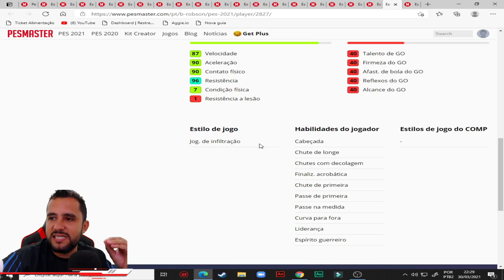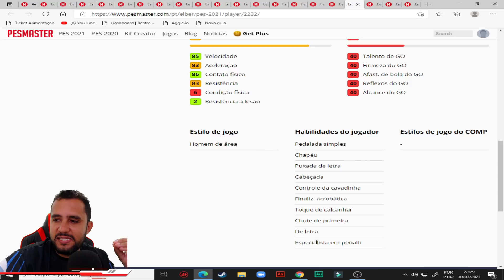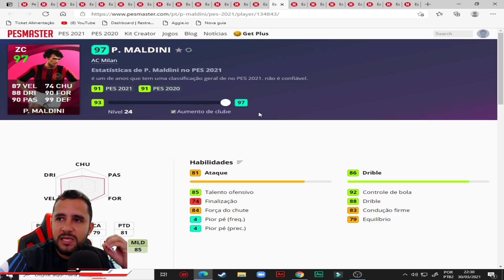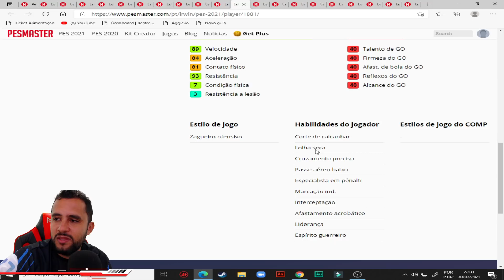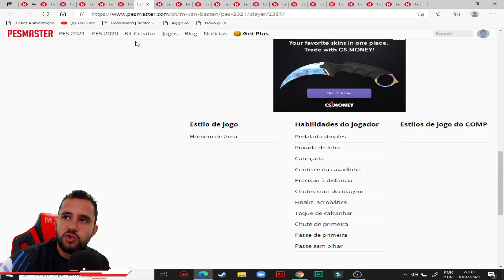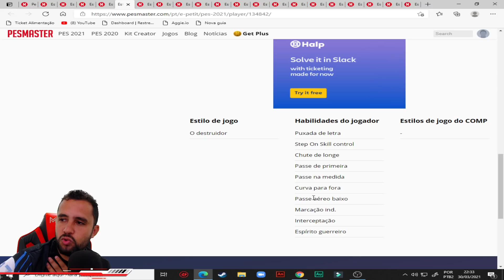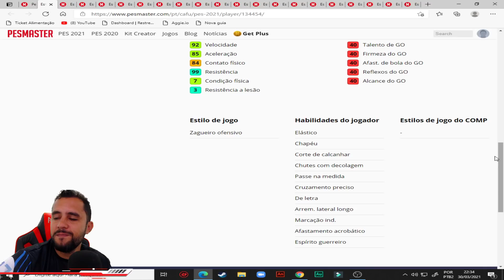QUAL é o MELHOR ICONIC MOMENTS da LOJA EFOOTBALL POINTS?! SAIBA QUAL é o MELHOR ICON da LOJA! myclub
SAIBA QUAL É O MELHOR ICONIC MOMENTS QUE VC PODE CONTRATAR NA LOJA EFOOTBALL POINTS?! CONTRATE SEU ICON AGORA NO MYCLUB DO EFOOTBALL PES 2021 SEASON UPDATE.

CARTÃO PSN GIFT CARD E JOGOS COM DESCONTO ( COM O CUPOM DR18GAMER )